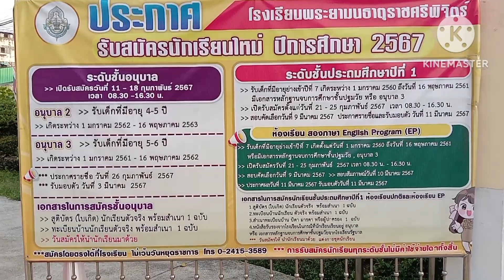รับสมัครนักเรียนอนุบาล#โรงเรียนพระยามนธาตุราชศรีพิจิตร์